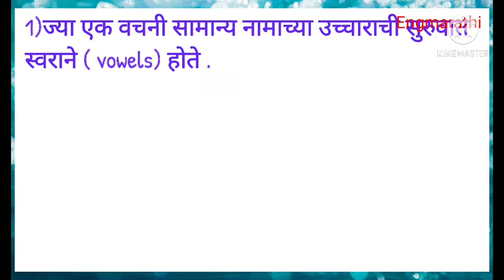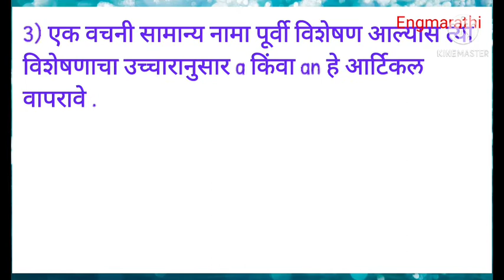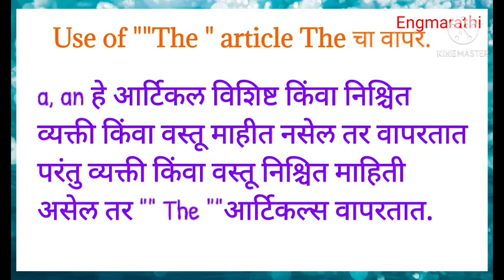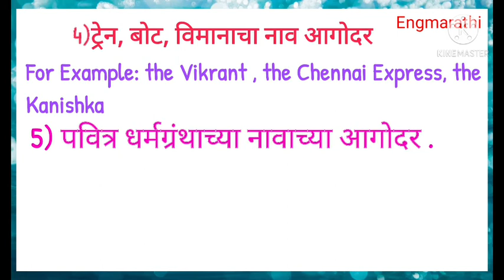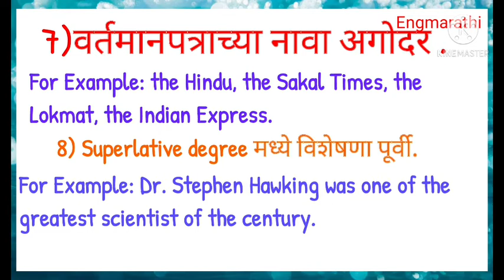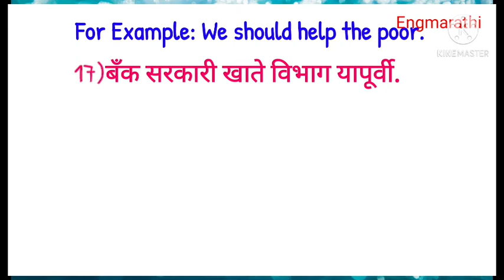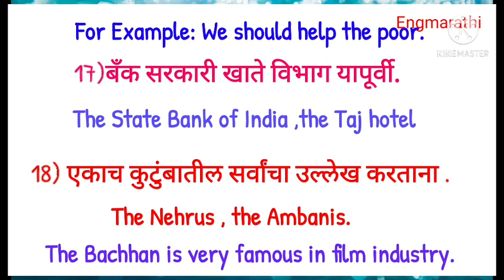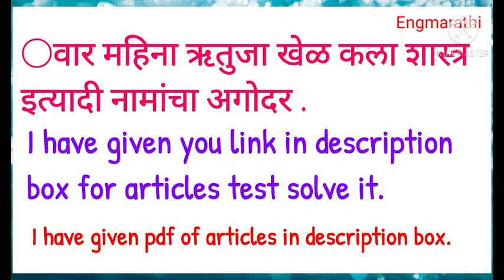A, an , the Articles उपपदे for 5, 6, 7, 8, 9,10th Class. By Rameshwar Bargaje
PDF of articles